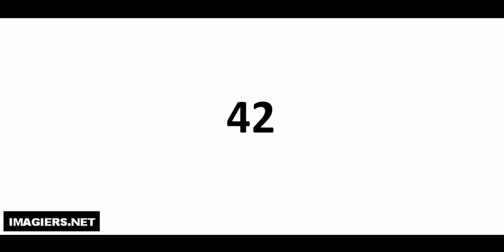Hvordan man udtaler # 42